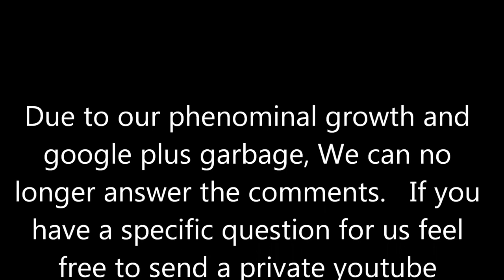Rope Lashing Explained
Lonnie demonstrates here how to perform both the "square" lashing as well as the "tripod" lashing.  He has found this knowledge invaluable through the years in setting up a useful campsite and hopes that this knowledge will be useful for you as well.